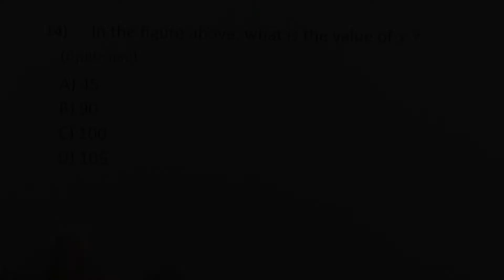SAT Math Test v.1 ชุด07 : Calculator ข้อ14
SAT Math Test v.1 ชุด07 : Calculator